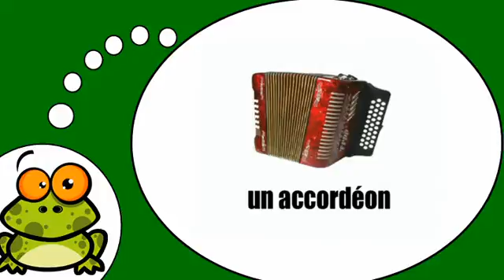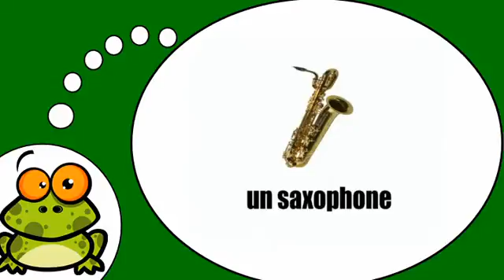Učit se francouzsky # Les instruments de musique